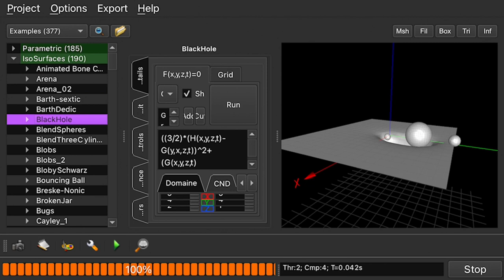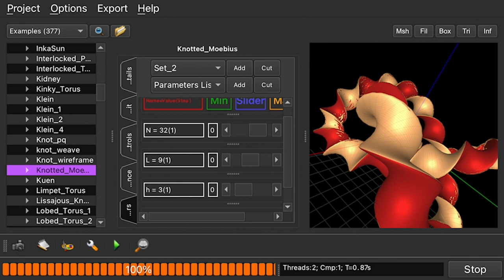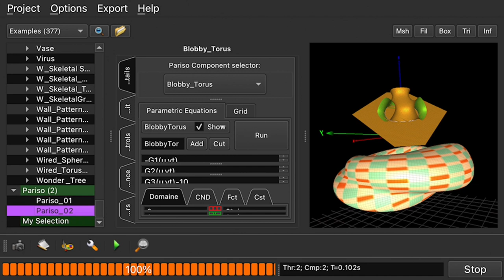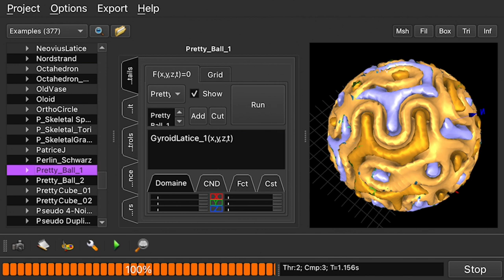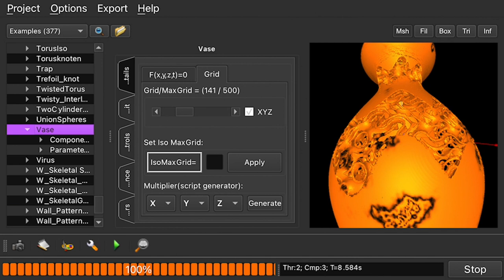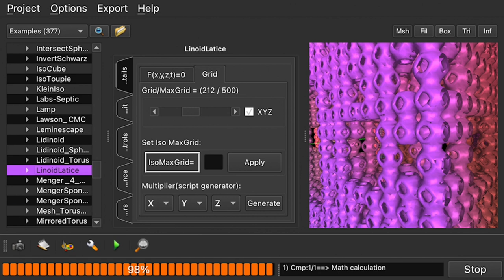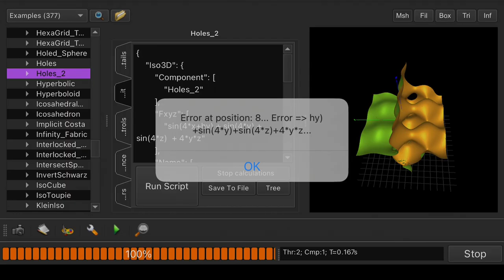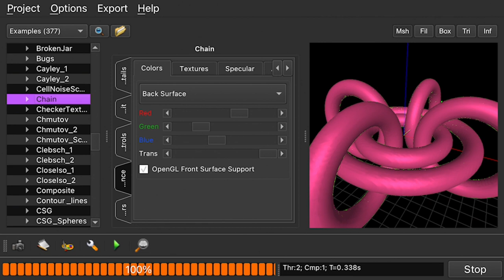MathMod for Iphone IOS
A preview of MathMod port to IOS 15 (iPhone 7)